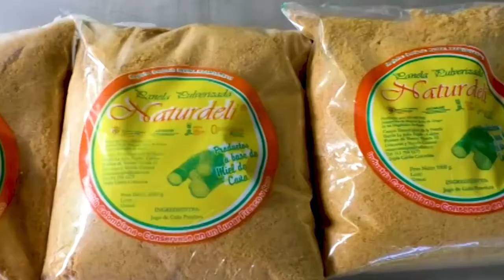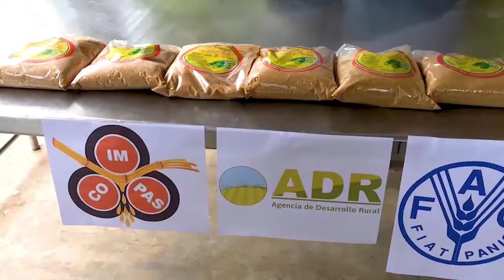​​​Dulces sueños que se hacen realidad gracias a la ADR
Un día muy especial para estos jóvenes veintiañeros de la Cooperativa Multiactiva de Paneleros de Supía, pues recibieron por parte de la ADR las obras finales de un trapiche panelero, dotado de paquetes tecnológicos productivos, comerciales y asociativos por un valor de $600 millones, cumpliendo el sueño de más de 100 productores de la región.